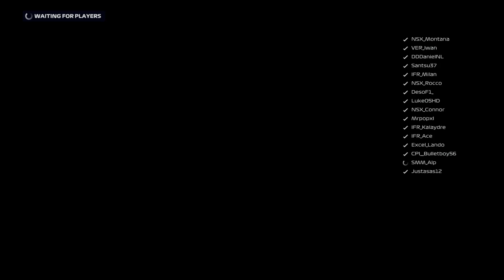INL D1 Race 7 Abu Dhabi